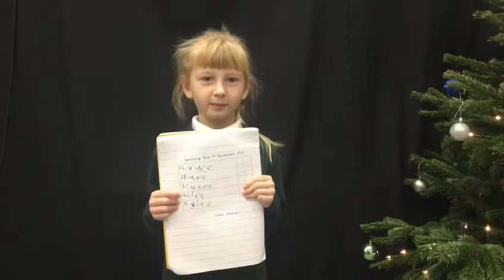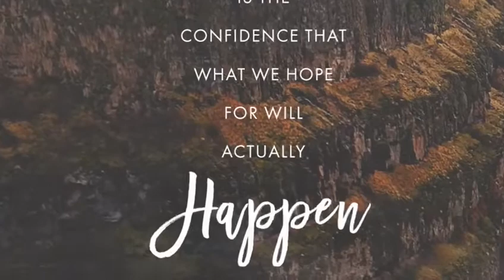Word of the Week - Faith